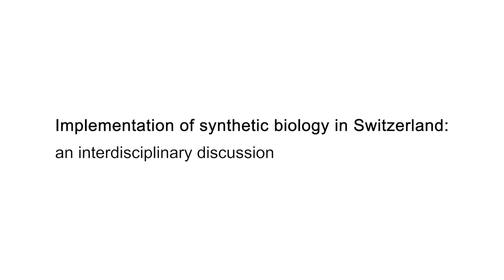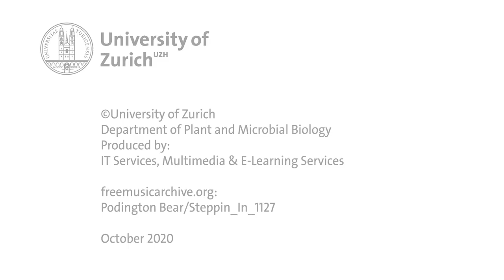Implementation of synthetic biology - an interdisciplinary discussion with Martin Haab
Im Namen des Schweizerischen iGEM Wettkampf Teams, dem UZurich Team, hält Franka Butzbach dieses Interview mit dem Schweizer Nationalrat und Bauern Martin Haab.

Der eidgenössisch diplomierte Landwirt Martin Haab ist seit 2019 als Nationalrat in der Schweizer Regierung tätig. Als Mitglied der Kommission für Wissenschaft, Bildung und Kultur und Kandidat der Schweizer Volkspartei setzt er sich vielseitig für die lokale Bevölkerung ein. Sein Schwerpunkt liegt auf der Landwirtschaft und neben seinen kommunizieren von fachbezogenen Kenntnissen aus erster Hand liegt im auch die Ausbildung der Gesellschaft am Herzen. Die Gesellschaft solle legitimiert zur Bestimmung über Landwirtschaft und Versorgung sein. Weiteres über Martin Haab lässt sich auf seiner einsehen.

Video produziert von:
IT Services, Multimedia & E-Learning Services
University of Zurich
October 2020

Podington Bear/Steppin_ln_1127